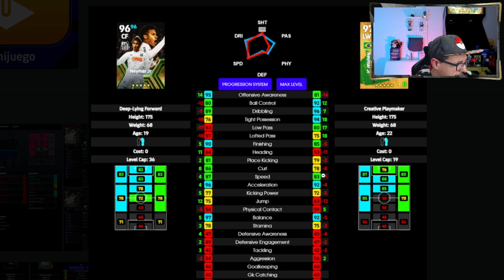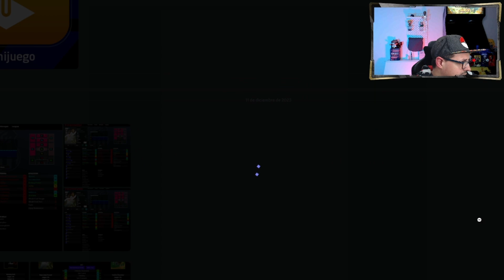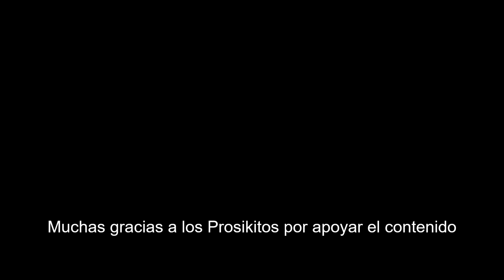🚨 Como entrenar a Neymar Épico Gratis del Santos eFootball 2024🚨3 versiones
Horario Directos:
🕙 22h España 🇪🇸
🕗 21h Islas Canarias 🇮🇨 / Reino Unido 🇬🇧

Marcas de Tiempo:
00:00 Intro
02:42 Subido de 3 maneras distintas
03:17 Entrenamiento "Regateador"
06:29 Entrenamiento "Finalizador"
08:21 Entrenamiento "Equilibrado"
10:06 Comparativas
15:24 ¿Cómo usar a este Neymar?
17:47 Habilidades Extras
20:50 Despedida y cierre
21:34 Ending